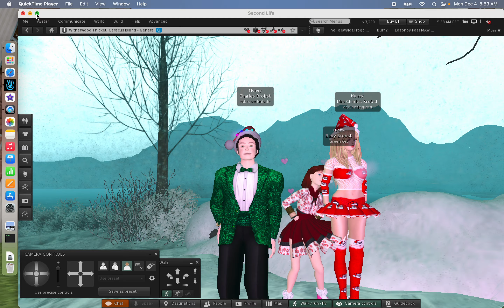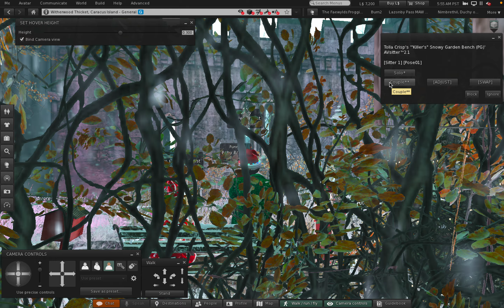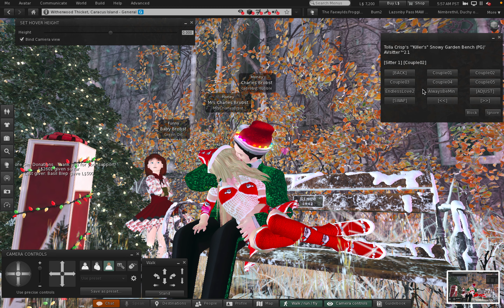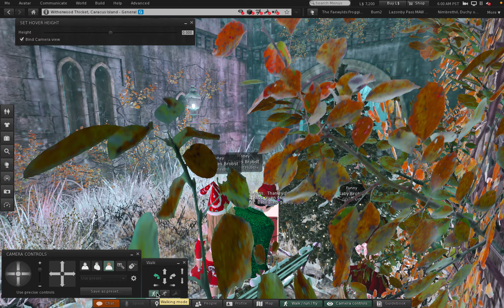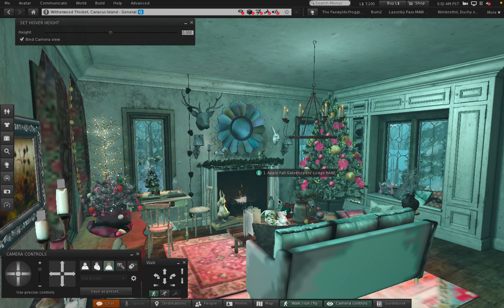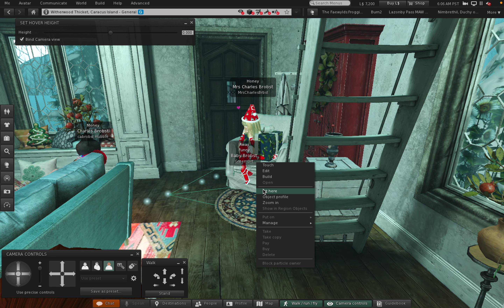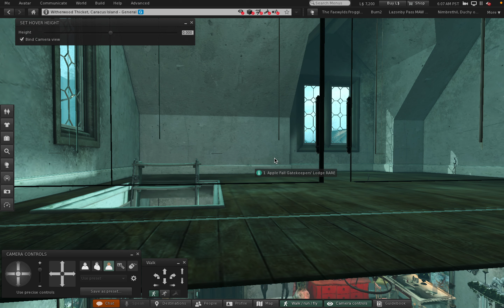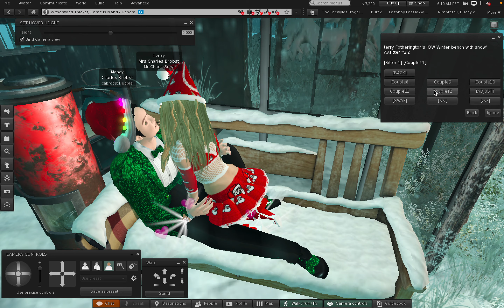1 Witherwood Thicket in Second Life